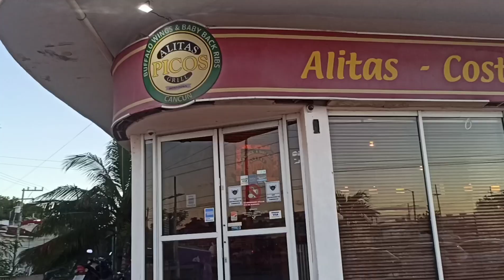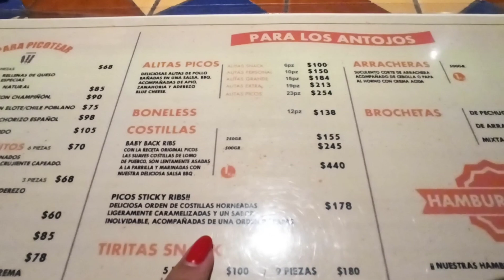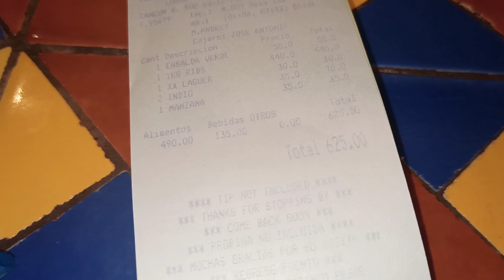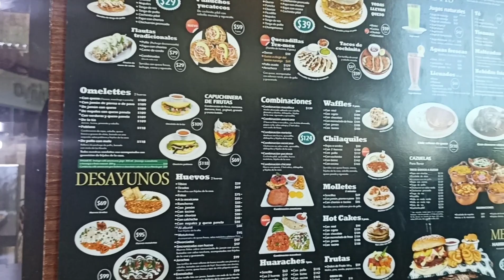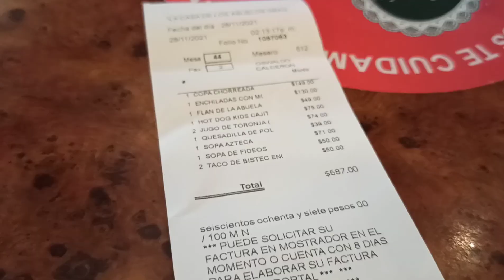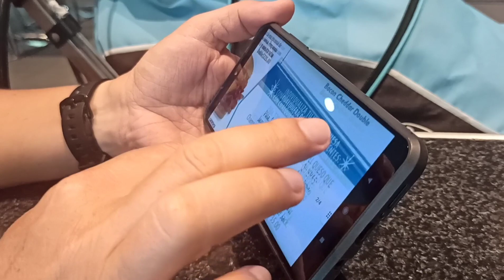Мексиканская еда. ТОП 3 ресторана Канкуна. Свиные ребра, свиная шкура и бургеры вас удивят.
Доброго времени.

В данном видео мы пойдём в местное мексиканское кафе поесть свиных рёбер, затем в семейный ресторан с необычной кухней- поедим суп со свиной шкурой и огромный десерт. Ну и третий ресторан с огромными дорогими бургерами, которые не оставят вас без впечатления.

В Мексике мы на зимовку, поэтому оставайтесь с нами 🤗 впереди ещё много всего интересного.

2. Напиши комментарий под видео ✍️
4. Посмотри остальные видео на канале 🕵️